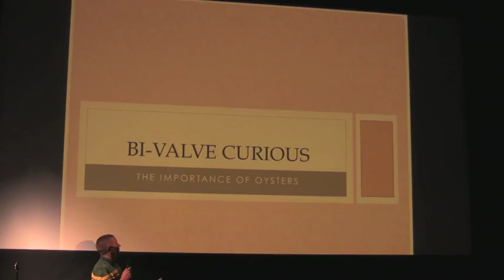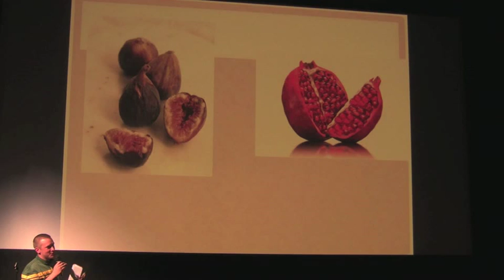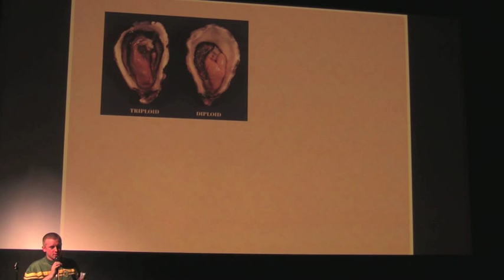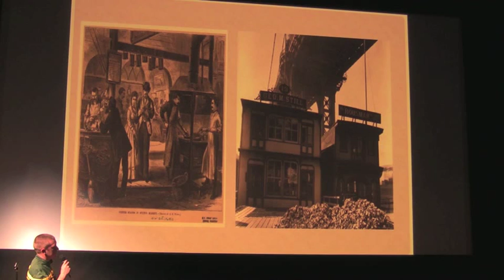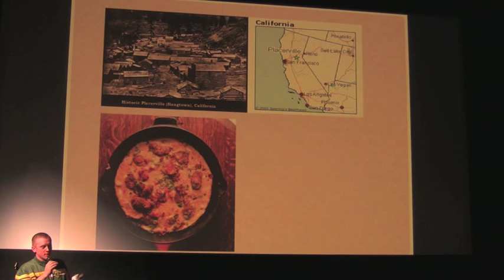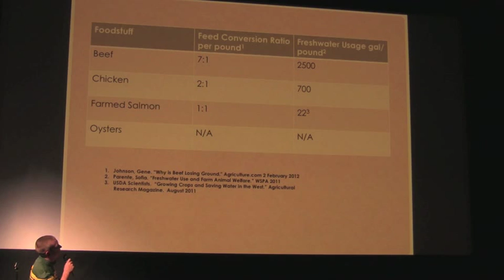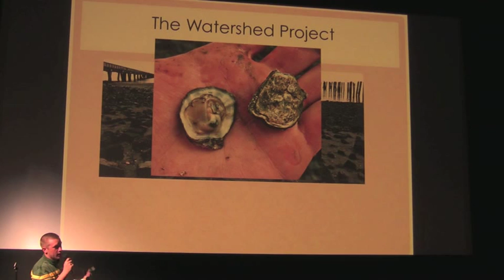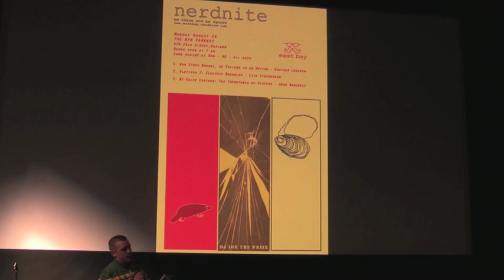Bi-Valve Curious: The Importance of Oysters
Greg Babinecz at Nerd Nite East Bay #11, The New Parkway, 26-August-2013

Few foods create such a spark of excitement or gasp of revulsion in people. It certainly takes a culinary stalwart to slurp back his or her first briny bivalve. They are, after all, the only things we eat raw and alive besides each other. And, of course, we all know what they say about oysters. I'd be lying if I said that a few dozen have't led to some amorous activity in my past and will hopefully continue to do so. However, the true value of oysters to us goes way beyond their gastronomic provocation or role as an aphrodisiac. We'll discuss the historical importance of oysters in 19th century American development, oysters' lifecycles and ecological impact, and their role as the most sustainable form of aquaculture. We'll also explore what makes oysters so unique as to elicit so many cultural tributes such as poems, folklore, and festivals. You wouldn't, after all, find M.F.K. Fisher writing a book titled "Consider the Crab." Oh, and we're serving free oysters!

Greg Babinecz received his BA from Johns Hopkins University in 2008 in Baltimore, Maryland. Working at a local fish market while completing a post graduate internship at University of Penn ignited Greg's interest in local, sustainable seafood. He spent two years in Central America working on Pre-Colombian archaeological projects and teaching English. Upon returning to the States 2010, Greg moved to San Francisco where began moonlighting at Waterbar, a Bay Area Top 100 seafood restaurant. In 2012, Greg quit his day job and began managing the raw bar full time at Waterbar, where he continues to further his knowledge of oysters, aquaculture and sustainable fisheries. He is devoted to local food sourcing, supporting the reinstatement of Oysters in the Bay through the Watershed Project, and spends whatever little free time he has writing his blog.

Credits
Bosses: Rick Karnesky and Rebecca Cohen
Video Editor: Ami Eaton and Rick Karnesky
Videography: Rebecca Cohen
Audio Recording: Katelyn Knight
Additional Thanks: Amber Crabbe and Kishore Hari